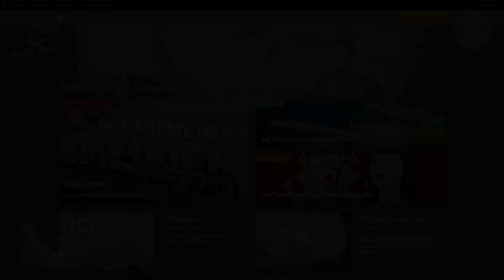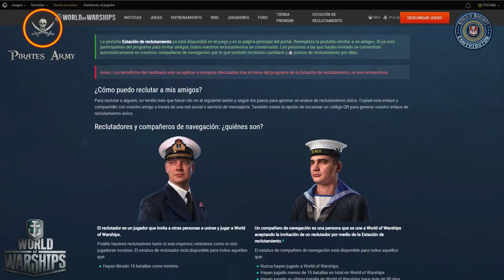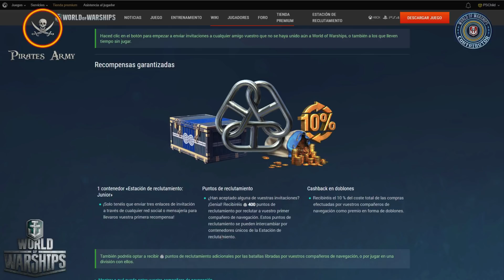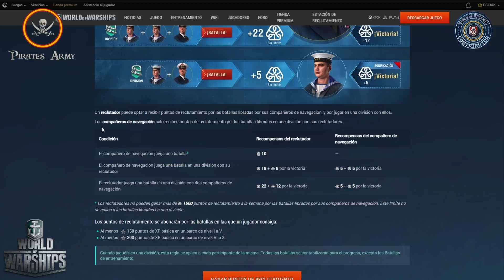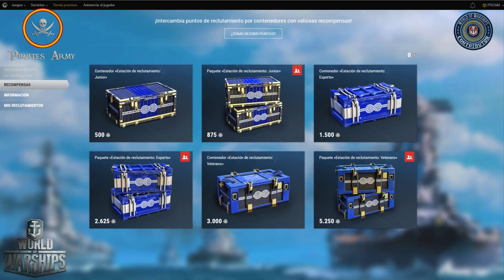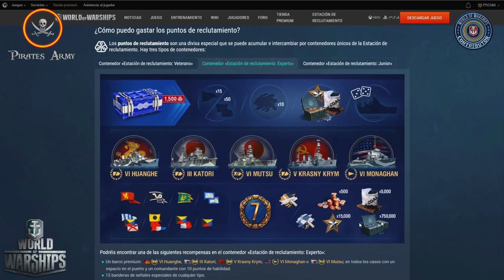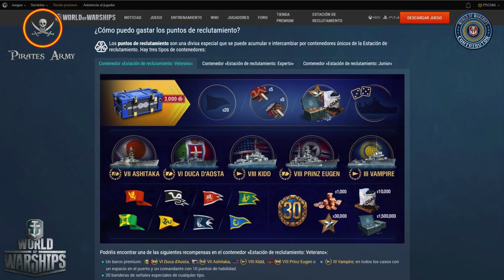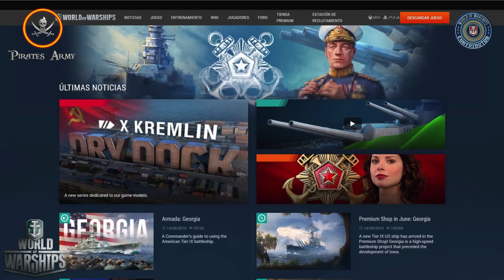World of Warships Español - Recluta y Gana Premios muy... Interesantes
** CAMBIOS del 20 Junio al 02 de Agosto **

PayPal para Europa y Amazon para América, ya está disponible la obtención de €/$ por reclutamiento.

Obtendrás desde 10 €/$ hasta 20 €/S por cada reclutado.
Además hay un premios especiales a los más reclutadores... hasta 10.000 €/$

Nuevo Programa de Reclutamiento o Referidos en World of Warships, mediante el que podrás ganar importantes premios:
- Barcos Premium
- Doblones
- Cuenta Premium
- Camuflajes
- Señales
- Créditos
y... alguna cosa aún más interesante que desvelaremos muy pronto, (permanece atento).

** Puedes AYUDAR al canal de las siguientes formas:

- AMAZON; Si compras en Amazon sigue el siguiente enlace

+ en World of Warships - Date de alta y juega gratis desde los enlaces de abajo para llevarte premios.

Barcos Premium y Espacios en el Puerto, Señales y Banderas, Millones de Créditos abriendo una cuenta desde

- DIANA; Crucero Premium Ruso de nivel 2 sólo por jugar tu primera batalla.
+ Espacio Puerto + Capitán 9 puntos
+ 7 dias premium

- WARSPITE; Acorazado Premium UK de nivel 6 sólo por jugar tu primera batalla aleatoria en nivel 6
+ Espacio Puerto + Capitán 10 puntos
+ 7 dias premium
+ 5,000,000 creditos
+ 25 señales de cada tipo
+ 5 Contenedores
+ en STAR CITIZEN con el siguiente código STAR-BF7W-6PLJ

Conseguirás 5.000 créditos adicionales y jugando juntos podrás usar las naves que nos regalen.